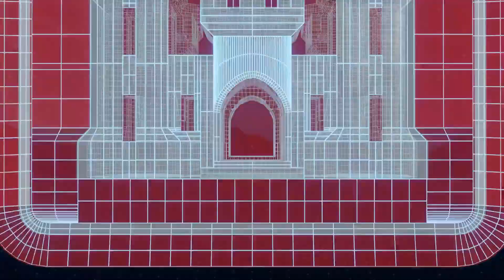USACE supports FEMA, Florida with Hurricane Ian debris assistance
Stetson Smith, USACE debris specialist and Vicksburg District employee, discusses how debris is removed from sand on Fort Myers Beach, Florida, Oct. 26. (Video by Patrick Moes)